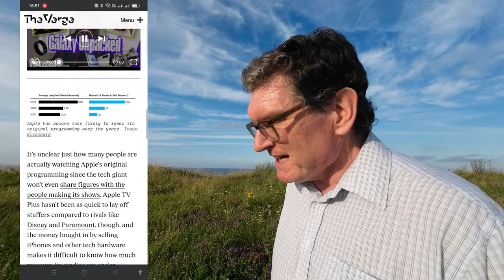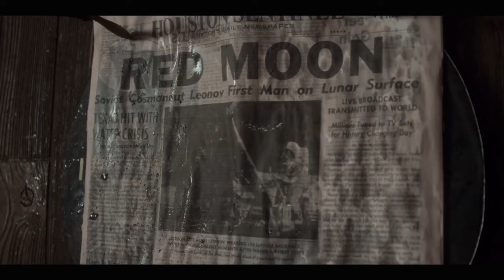The 5 best shows on the ratings disaster that is Apple TV+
The streaming service - which gets fewer views in a month than Netflix gets in a day - is tightening its belt. Personally I love some of its shows. But what the heck is its business plan?